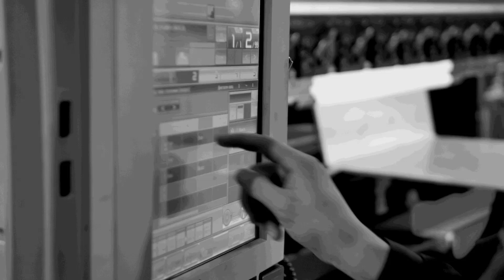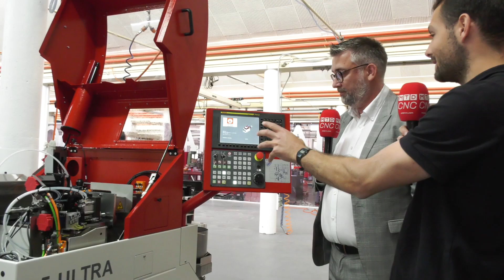Escomatic D5 Ultra from Premier Machine Tools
Swiss Machine Tool manufacturer Escomatic have a totally different philosophy to other machine tool manufacturers. MTDCNC's Rowan heads out to their factory to find out more. Greg Mitchell from Escomatic explains that their machines that specialise in small parts from 0.3mm to 8mm are the fastest in the world for small diameter parts. With the Escomatic D5 Ultra the material is fixed and the tool head rotates around it. The material is fed from a coil weighing around 30KG, it then passes through a straightening device in the machine before it is presented to the rotating tool head. This means the machine has an incredibly small footprint & due to the fact the coil runs continually you can gain 30-40 hours of production time compared to a bar fed machine. Escomatic machines are designed for extremely high volume parts in many different materials & market sectors. If you want to know more about these machines talk to David Dunn at Premier Machine Tools.